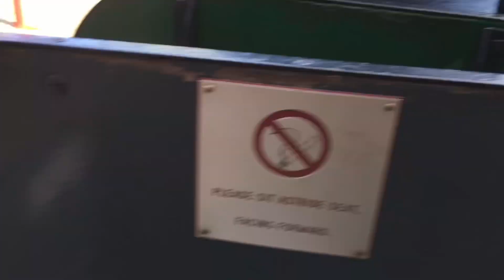Moors Valley Railway - Full round trip behind Zeus